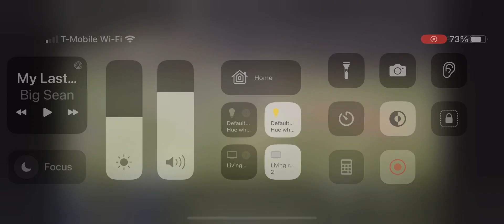October 28, 2023